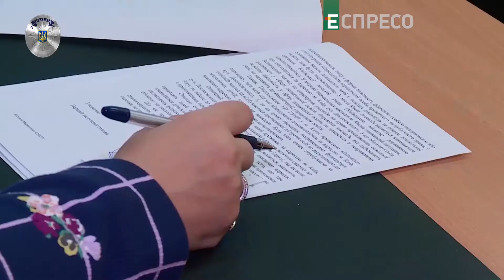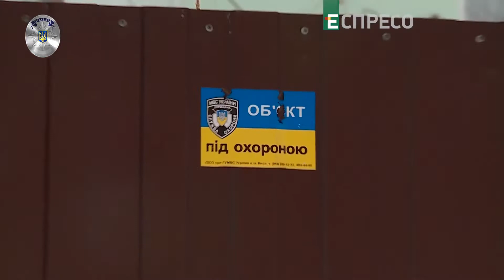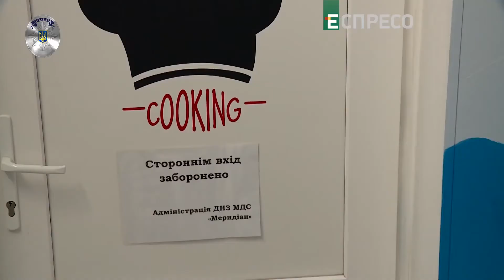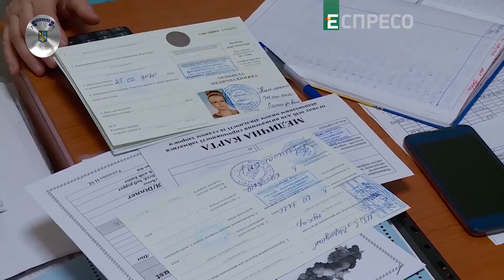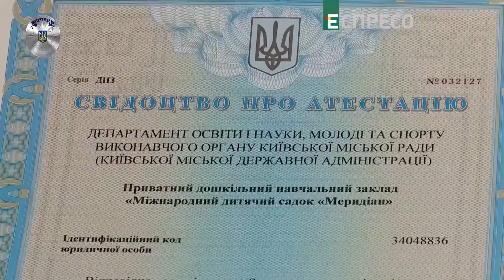"Поліцейська хвиля" / Як довго працював підпільний дитячий садок у столиці?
Чому батьки нехтують елементарними правилами? Адже не можна у таких підпільних умовах доглядати дітей. Це - небезпечно!